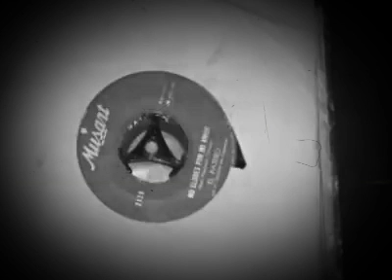El patero - No llores por mi amor